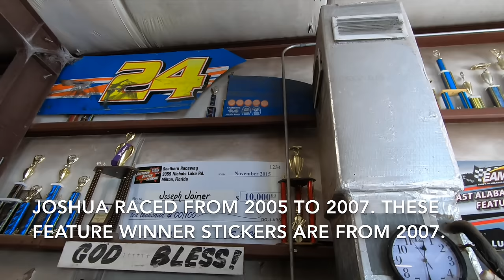We Bought a Go Kart and Built a Racetrack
We didn’t have a go-kart or a racetrack but now we have both.